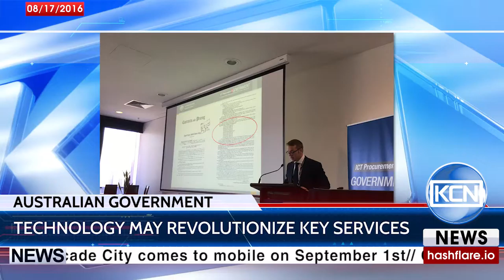Australian postal service starts exploring blockchain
Australian postal service has already begun exploring three potential areas in which blockchain can be developed – identify, registries and e-voting.